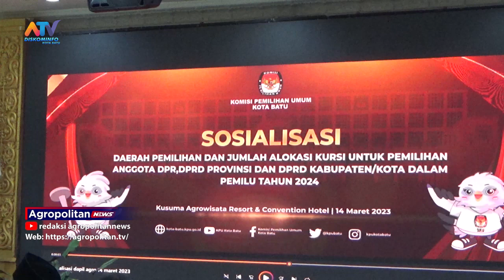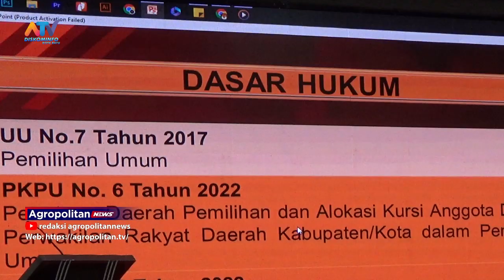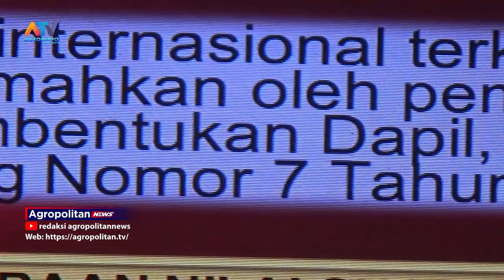WAKIL KETUA I DPRD KOTA BATU NILAI ALOKASI KURSI ANGGOTA DPRD PEMILU 2024 SUDAH PROPORSIONAL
DAERAH PEMILIHAN (DAPIL) TERKAIT ALOKASI KURSI ANGGOTA DPRD PEMILU 2024 UNTUK KOTA BATU TELAH DITENTUKAN KPU RI. MESKIPUN DAPIL INI SAMA DENGAN PEMILU 2019 LALU, AKAN TETAPI ADA PERUBAHAN DI PENAMAAN BATU 3 DAN 4. DIMANA UNTUK DAPIL DPRD PEMILU 2019 LALU, BATU 3 YAITU JUNREJO DAN BATU 4 BUMIAJI. TETAPI, PEMILU 2024 MENDATANG, BATU 3 MENJADI BUMIAJI DAN BATU 4 JUNREJO.